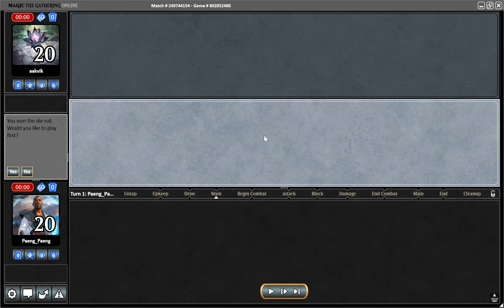PAENG_PAENG MTGO MODERN part 1 of 2 8 RACKS vs ELDRAZI TRON 11 June 2022